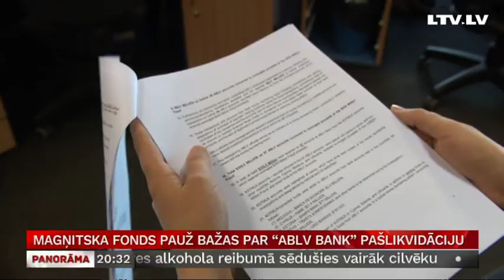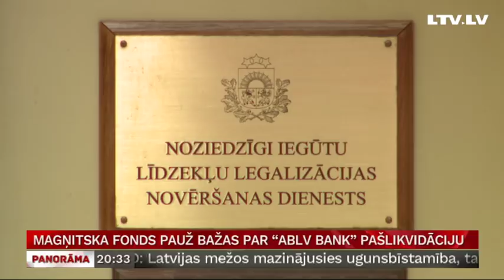Magņitska fonds pauž bažas par “ABLV Bank” pašlikvidāciju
Krievijā nogalinātā advokāta Sergeja Magņitska bijušais darba devējs lūdz Latvijas tiesībaizsardzības iestādes nekavējoties izmeklēt  “ABLV Bank” iesaisti naudas atmazgāšanas shēmās. Iesniegums ir reakcija uz Finanšu un kapitāla tirgus komisijas atļauju īstenot bankas pašlikvidācijas plānu, jo pastāvot risks pašlikvidācijas procesā pazaudēt pierādījumus. Bankas pārstāvji noliedz, ka varētu pazust kāda informācija, un sola sniegt visas nepieciešamās ziņas Latvijas tiesībaizsardzības institūcijām. Turpina Ksenija Koļesņikova.